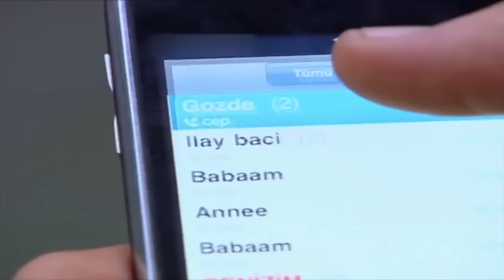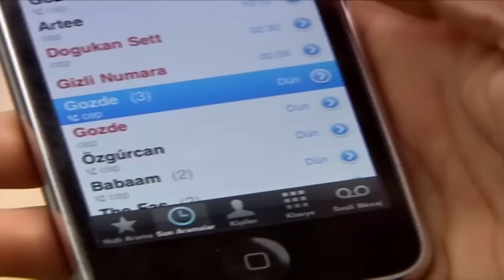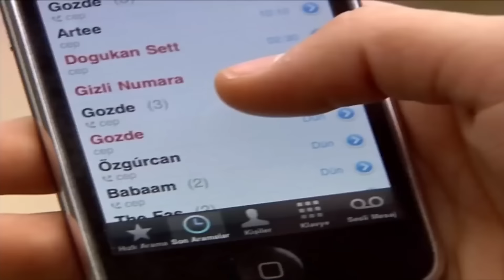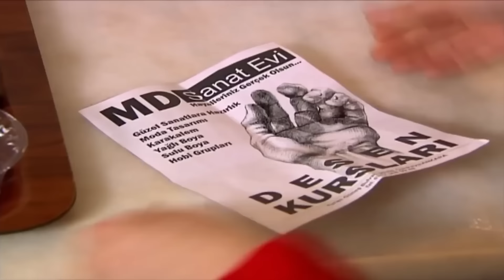Fakirhane Günlükleri #87 | Deniz Yıldızı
Sabiha ve komşusu Suna'yı evlendirmeye çalışıyor. FAKİRHANEDE
 ÇÖPÇATAN

Deniz Yıldızı dizisi oyuncuları:
Cantuğ Turay
Serhat Nalbantoğlu
Meltem Baytok
Artemis Karaman
Tuan Tunalı
Başak Akbay
İlay Tiryaki
Yıldırım Şimşek
Nermin Uğur
Çağdaş Serter
Pervin Balcı
Büşra Ertürk
Cihan Esen
Zeki Okan İrkören
Berna Konur
Sefa Zengin
Gülay Gür
Metehan Şahiner